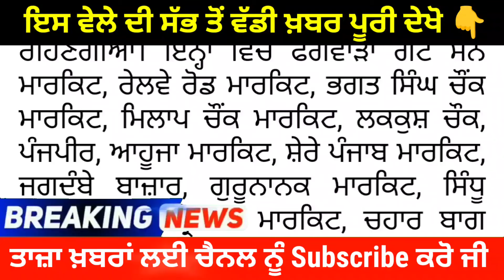Latest Punjabi News Today LIVE ਹੁਣੇ ਹੁਣੇ ਹੋਗਿਆ 4 ਦਿਨ ਦੁਕਾਨਾਂ ਬੰਦ ਕਰਨ ਦਾ ਐਲਾਨ